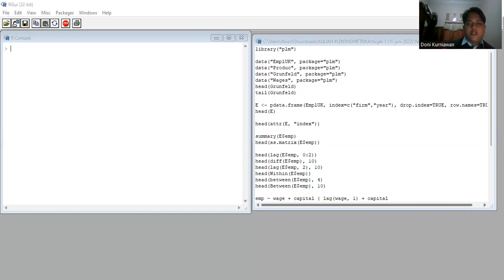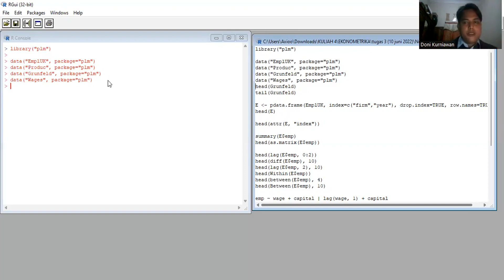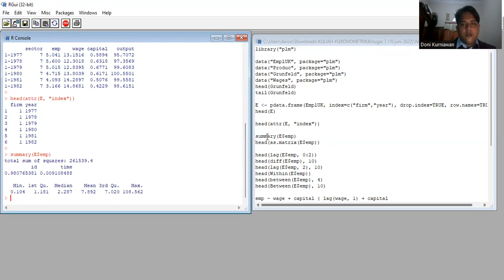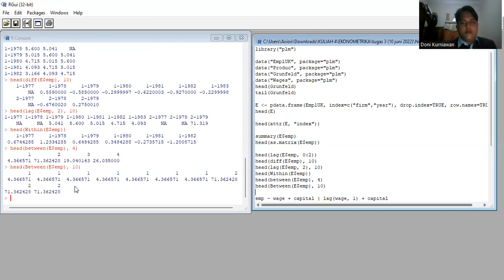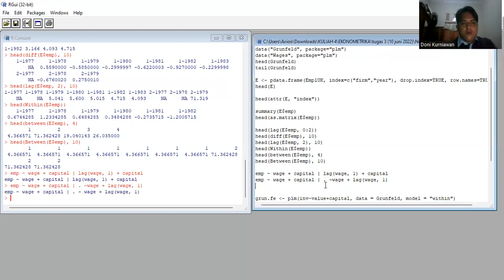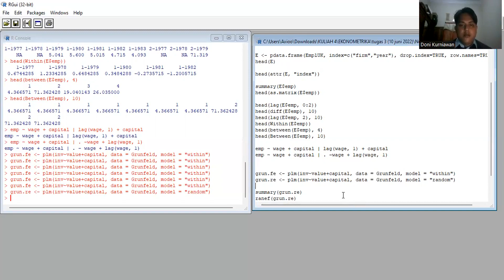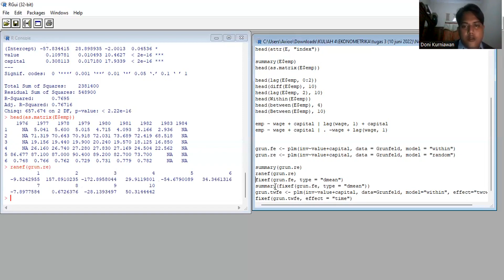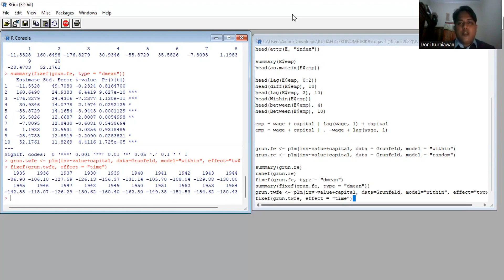7. DONI KURNIAWAN